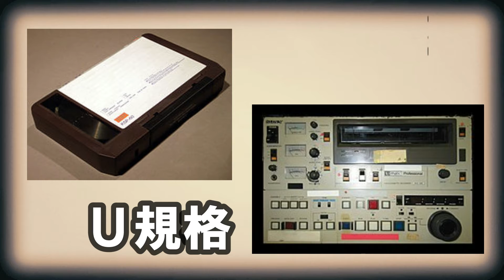【映画紹介】陽はまた昇る VHSが誕生秘話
気分転換にどうぞ♪

【アマゾン登録】